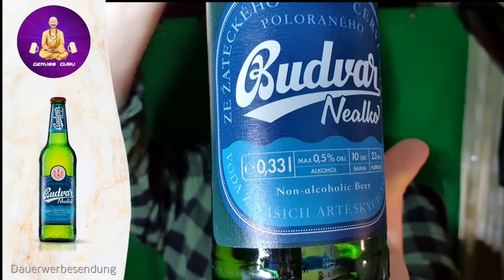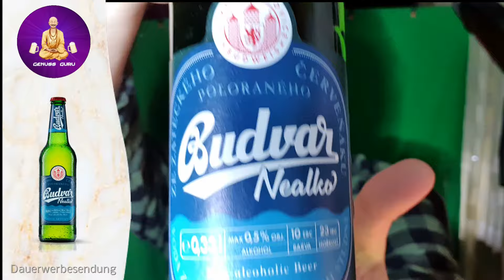Budweiser Budvar Nealko Alkoholfrei - Biertest